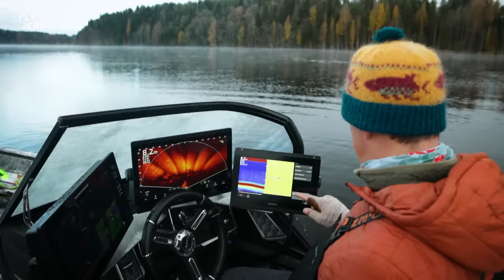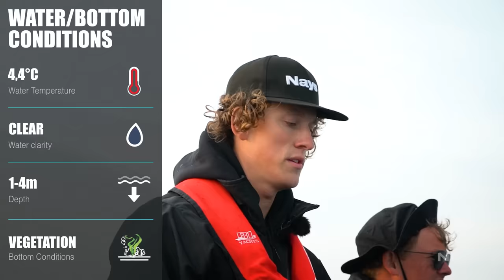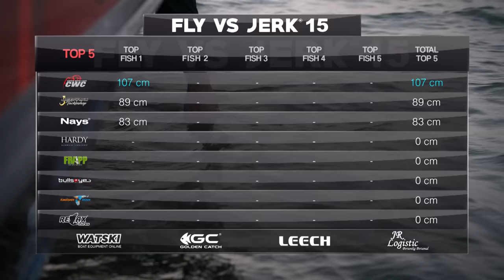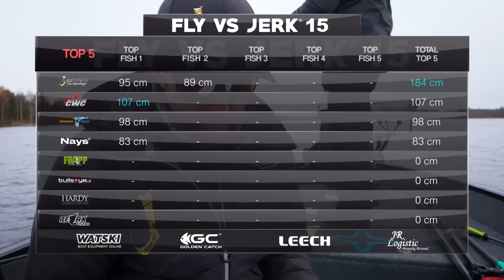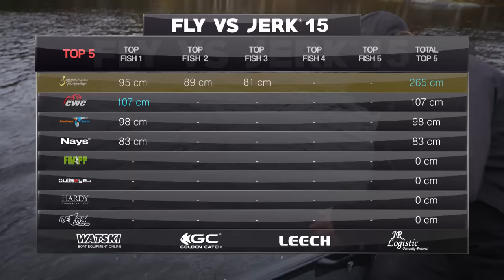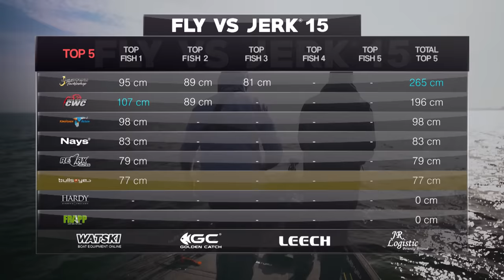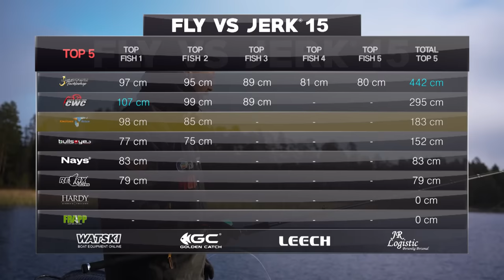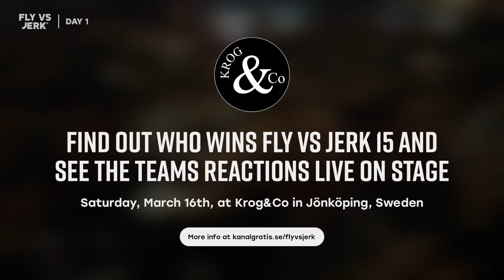FLY VS JERK 15 - Episode 1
The toughest pike fishing tournament in the world is officially back. 8 teams spread out across Europe will battle each other for three days in a test of skills, strategy and endurance as they try to outdo each other in the hunt for the win.

FLY VS JERK 15 is also available on our German, French, Dutch and Spanish YouTube channels with voice over and presentations in your language:

15-17 of March It's time for the Swedish Sportfishing Fair in Jönköping.
We will be there with our own stand, and in connection with the Sportfishing Fair, we will on Saturday March 16th arrange a final event at Krog & Co, where we, together with the participants, can see the incredibly exciting resolution of this years season.
It will be epic, hope to see you there!

The 8 teams competing in FLY VS JERK 15 are:
CWC Fishing Team - Stefan Trumstedt & Pierre Monjarret
Jiggar.nu - Björn Boström & Jakob Hanc
Nays/Stroft - Daniel Weyers & Sander Groenenboom
Kingfisher Reisen - Matthias Vohl & Marius Miesen
Relax - Danny Kowalczyk & Andy Przybytek
Frapp/Zetrix - Anton Fisherman & Robert Valters
Bullseye - Markus Von Euw & Tim Ackermann
Hardy/Greys - Erik Müller & Jonas Hölz

This season there will be six episodes, released Saturdays at 19:00 CET until the 16th of March.

/Kanalgratis